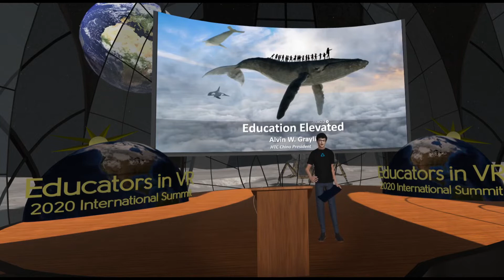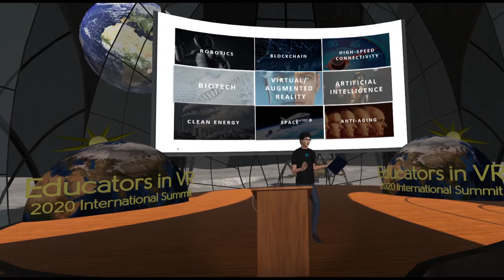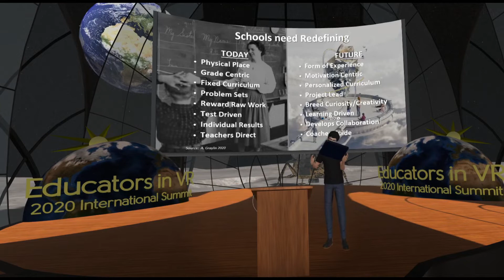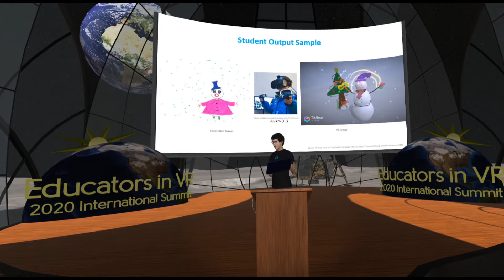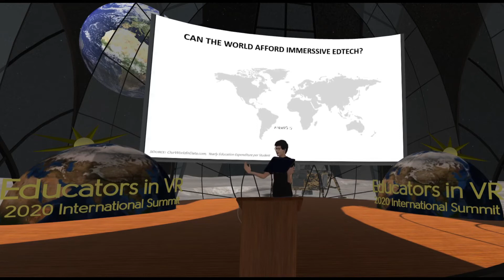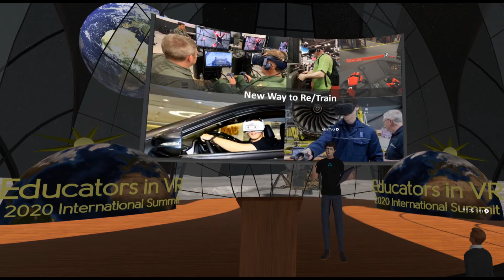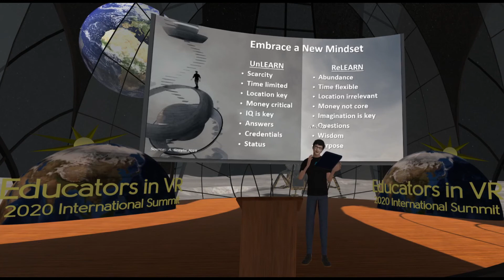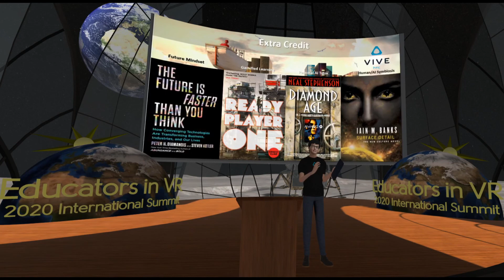Alvin Wang Graylin – Keynote (Alvin Wang Graylin)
Mr Graylin and HTC Vive have been supporting Educational projects all around the world for years and he has seen first hand how VR is reshaping the way in which learners can learn and teachers can teach. He will be giving a keynote presentation titled: "Reimagining Education".  Join him to hear about what's already possible and what is just around the corner, coming to a classroom near YOU!

***This session happened on the ENGAGE platform from Immersive VR Education that can be downloaded

About Alvin Wang Graylin:

Mr. Graylin is the China President at HTC, leading all aspects of the Vive/VR (VIVE.com) and the Smartphone businesses in the region. He is also currently Vice-Chairman of the Industry of Virtual Reality Alliance (IVRA.com) with 300+ company members, President of the $18B Virtual Reality Venture Capital Alliance (VRVCA.com) and oversees the Vive X VR Accelerators (VIVEX.co) in Beijing, Shenzhen and Tel Aviv.

Mr. Graylin has over two dozen years of business management experience in the tech industry, including 18 years in Greater China. Prior to HTC, he was a serial entrepreneur, having founded four venture-backed startups in the mobile and internet spaces, covering mobile social, AD tech, search, big data and digital media. Additionally, he has held $100+ million P&L roles at a number of public companies.

Mr. Graylin was born in China and educated in the US. He received his MS in computer science from MIT, MBA from MIT’s Sloan School of Management and BS in electrical engineering from the University of Washington, where he had specialized in VR and AI over two decades ago.Mr. Graylin is fluent in English, Mandarin, and Cantonese.